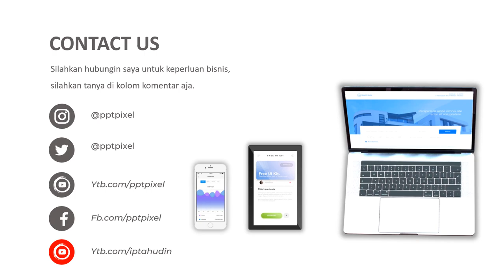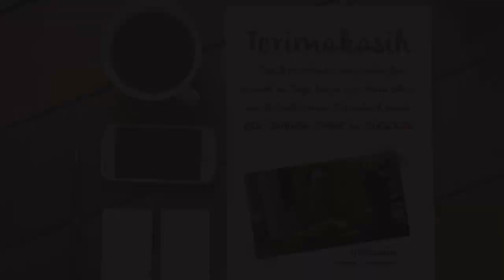Contoh Video Pemasaran parfum refill pria terbaik, bibit parfum al rehab, aigner blue emotion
Contoh Video Pemasaran parfum refill pria terbaik, bibit parfum al rehab, parfum bibit, aigner blue emotion, parfum blue, video berikut adalah video company profile perusahaan digital. Nama perusahaan di video ini hanyalah fiktif belaka. Hanya sebagai contoh saja.